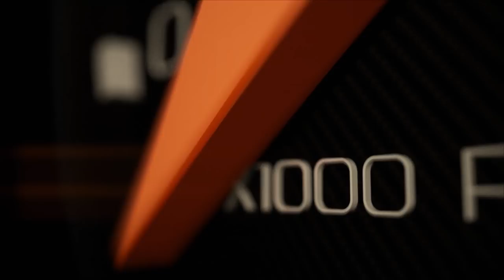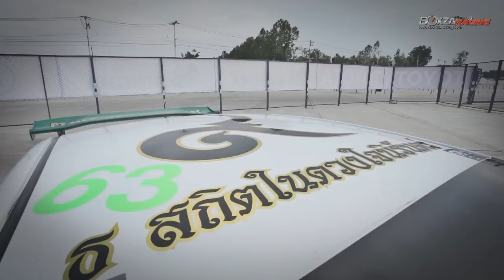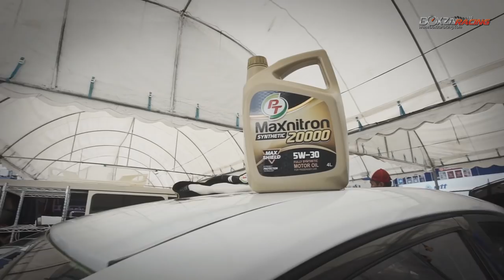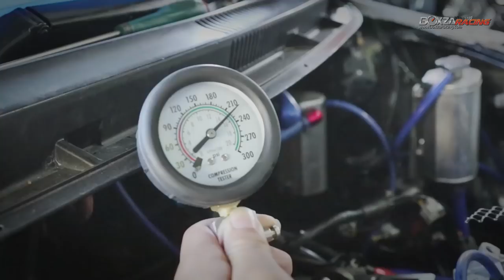น้ำมันเครื่องกับบททดสอบในสนามแข่งสุดโหด เพื่อพิสูจน์พลังปกป้องเต็ม MAX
ติดตามรายละเอียดได้ใน

ซึ่งหนึ่งในบททดสอบประสิทธิภาพ และความแข็งแกร่งของเครื่องยนต์ ที่เป็นเครื่องการันตีได้อย่างชัดเจนที่สุดก็คือ การแข่งขัน โดยเฉพาะการแข่งขันในรายการ TSS หรือ Thailand Super Series ซึ่งถือเป็นรายการแข่งขันรถยนต์ทางเรียบที่ยิ่งใหญ่ที่สุดในอาเซียน ซึ่งนอกจากตัวรถ เครื่องยนต์ รวมไปถึงฝีมือนักแข่งแล้ว อีกหนึ่งปัจจัยที่เป็นตัวสนับสนุน และเป็นตัวตัดสินการแข่งขัน ก็คือ การเลือกใช้น้ำมันเครื่องที่มีประสิทธิภาพ หรือน้ำมันเครื่องที่สามารถรองรับกำลังเครื่องยนต์ที่ผ่านการโมดิฟายตกแต่งเพื่อการแข่งขันโดยเฉพาะได้ เช่น น้ำมันเครื่อง PT Maxnitron